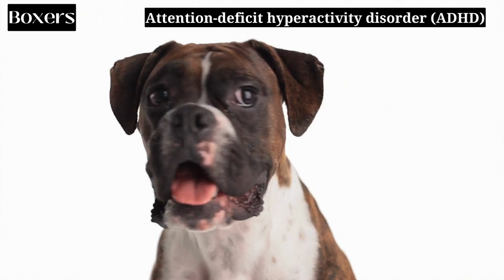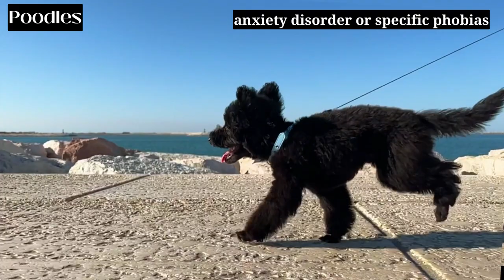Dog Breeds as Companions for Mental Health Disorders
Dive into the heartwarming world of dogs and discover how specific breeds offer more than just companionship, becoming lifelines for individuals facing mental health challenges. From Labradors to Border Collies, learn about their unique attributes that make them invaluable emotional support partners.